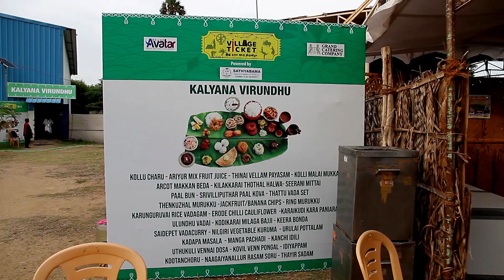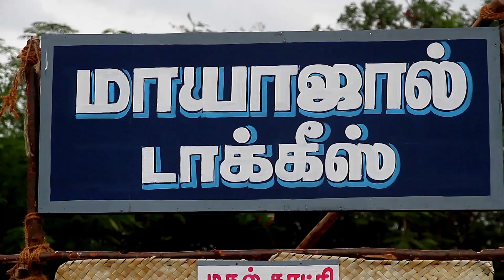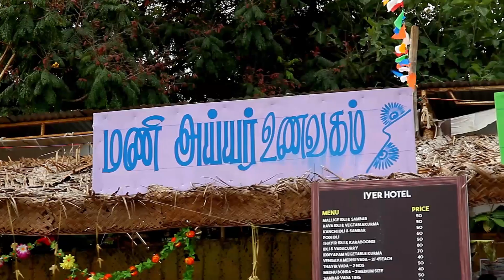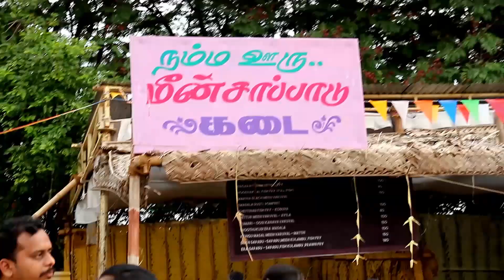Village Ticket Traditional Games & Food in Chennai | Kari Virunthu 32 varieties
Village Ticket is going to be the BIGGEST Live Village  Setup Event in Chennai on 26th, 27th, 28th & 29th July 2018 which is going to bring out all the happy and positive nostalgic memories to each and every people who attend the event